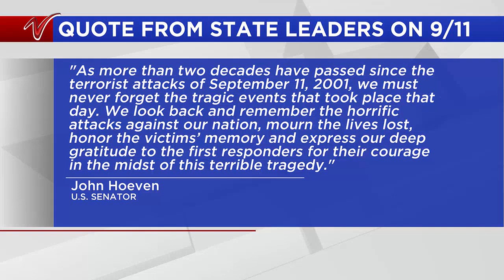Quote from state leaders on 9/11